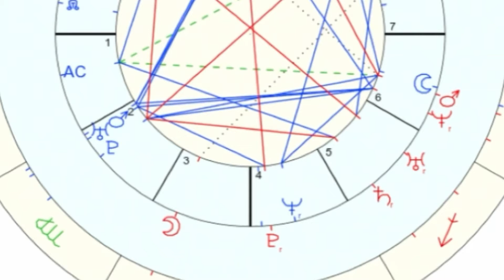Mars First House Overlay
A brief description of the dynamic in a Mars 1st house overlay and how it feels in a relationship. The first episode of the Mars overlays series.